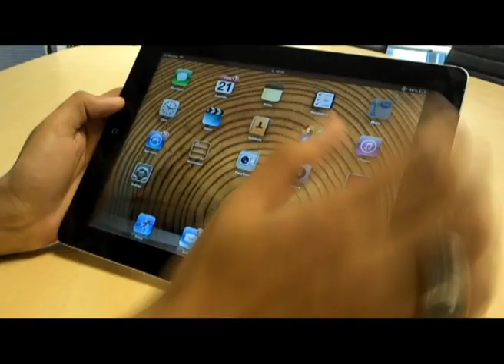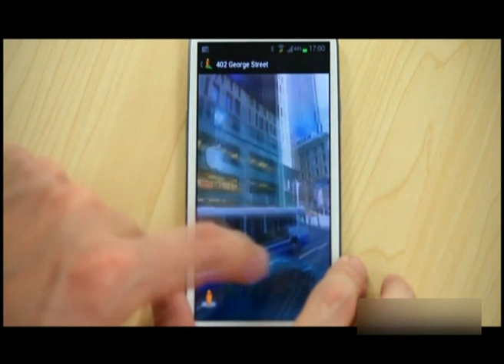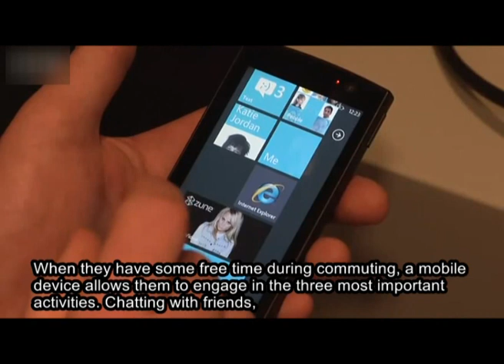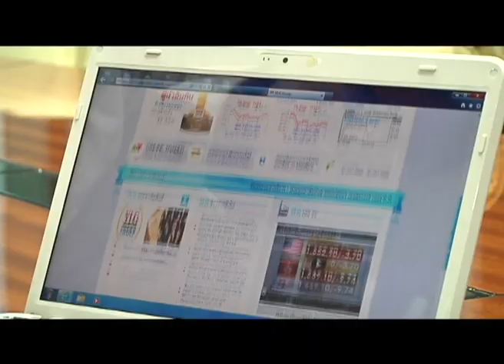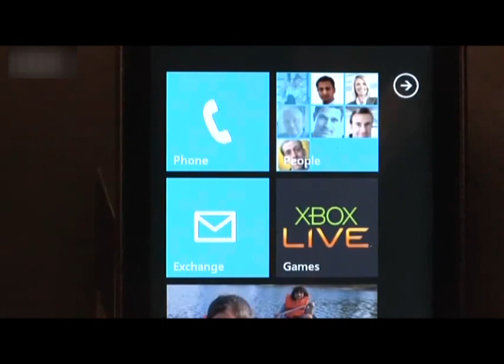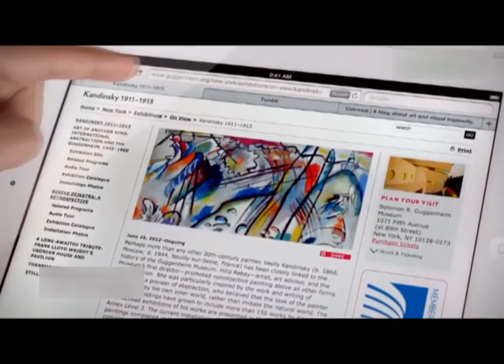Good Morning ASEAN 21-03-2013 (part3)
Scoop Tech Savvy (5.12) --  Interview with Pantip.com founder on the future trend of IT industry and how Pantip.com preparing itself for the AEC